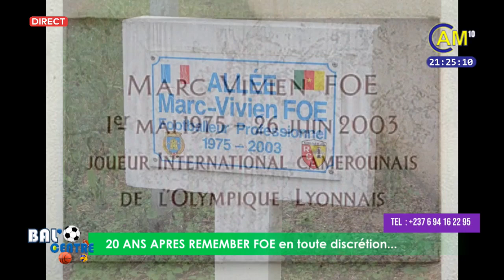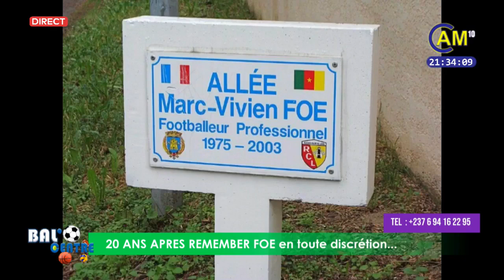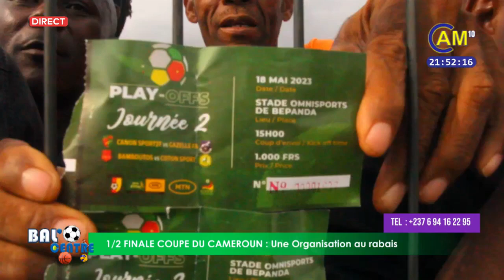𝟮𝟬 𝗔𝗻𝘀 𝗮𝗽𝗿𝗲̀𝘀 𝗥𝗲𝗺𝗲𝗺𝗯𝗲𝗿😭 : 😭𝐌𝐚𝐫𝐜 𝐕𝐢𝐯𝐢𝐞𝐧 𝐅𝐨𝐞́⚽️ en toute discrétion dans BALLE AU CENTRE DU 26/06/2023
𝗕𝗔𝗟⚽️🏀⚾️🏉🥎🏐𝗖𝗘𝗡𝗧𝗥𝗘
DU 26/06/2023 𝗔 𝟮𝟭𝗵𝟬𝟬 avec Aimé Moukoko Officiel 🎤🎬 et ses invités sur CAM 10 Télévision
𝐷𝑖𝑠𝑝𝑜𝑛𝑖𝑏𝑙𝑒 𝑠𝑢𝑟 𝐶𝐴𝑁𝐴𝐿𝑆𝐴𝑇 𝑐𝑎𝑛𝑎𝑙3️⃣1️⃣1️⃣
1like👍 1commentaire💬 Max de partages🔀 merci😍